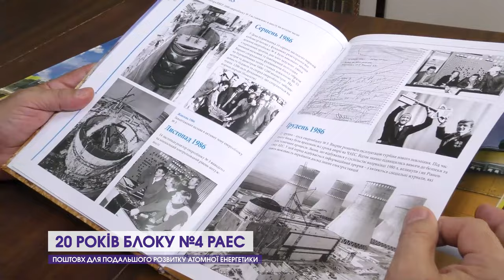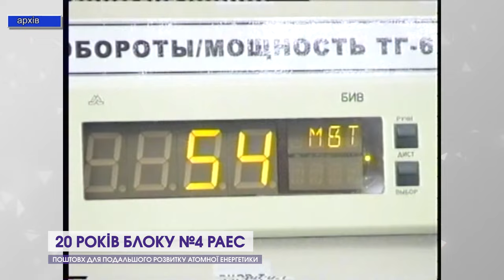20 років блоку №4 РАЕС: поштовх для подальшого розвитку атомної енергетики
Енергоблок №4 РАЕС – масштабний проект, який вдалося реалізувати завдяки сумлінній, відповідальній праці та досвіду декількох тисяч енергетиків. Активну участь у пусконалагоджувальних роботах та пуску блока №4 взяли і працівники відділу ядерної безпеки РАЕС. Нові потужності зміцнили паливно-енергетичний комплекс України і дали поштовх для подальшого розвитку атомної енергетики.